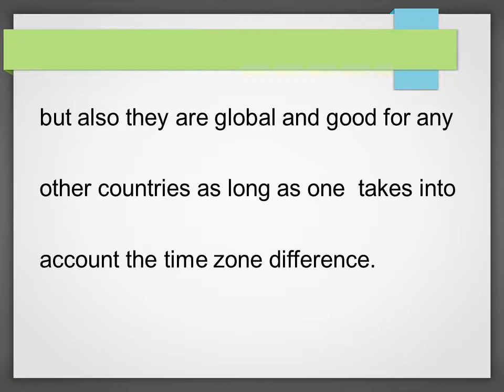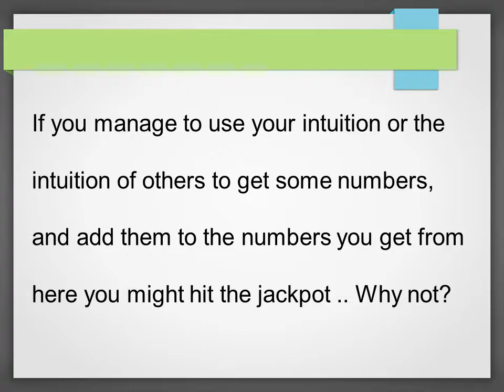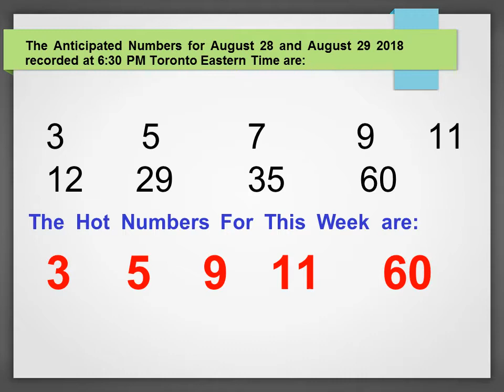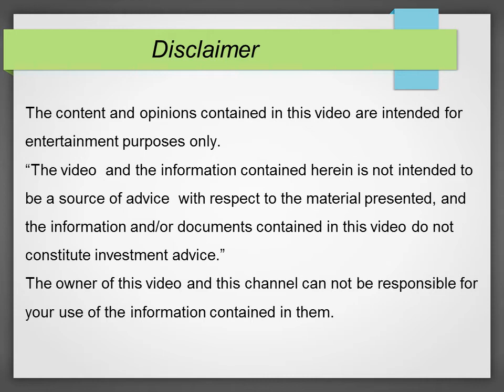Predictions Of August 28 And August 29 - 2018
Check  my channel to see my previous prediction hits.
 Tips! Best Lottery predictions  - August 28 And August 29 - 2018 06:30 PM  Toronto Eastern Time.